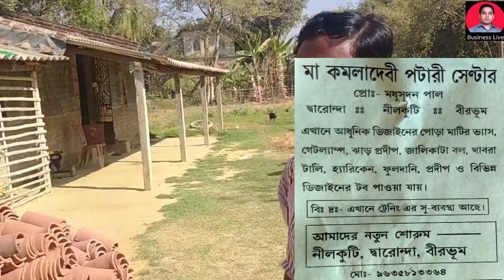Pottery | Making | Process |Ceramic Terracotta Tiles। জিনিস কিনুন ফ্যাক্টরি থেকে।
প্রিয় দর্শক,
 আমার চ্যানেল এর উদ্দশ্যে হলো সকলের কাছে বিভিন্ন ব্যাবসার ঠিকানা ও তথ্য পৌঁছানো। সকলের কাছে সঠিক তথ্য পৌঁছানো আমার কাজ।
আপনার ব্যাবসার খবর দিতে আমাকে কমেন্ট করুন আমি পৌঁছে যাবো।
আজ আমি আপনাদের দেখাবো
Maa Kamala Devi Pottery Centre
Prop: Madhusudan Pal
Nilkuthi, Dwaronda, Birbhum, West Bengal-731236

বি:দ:- জিনিষ পত্রের দাম ও গুনমান আপনারা যাচাই করে নেবেন। এব্যাপারে আমার চ্যানেল কোনরূপ দায়ী থাকবে না।